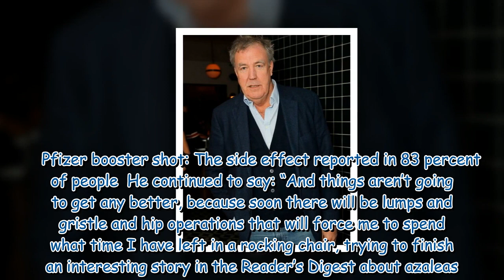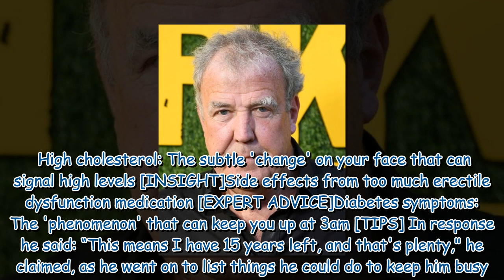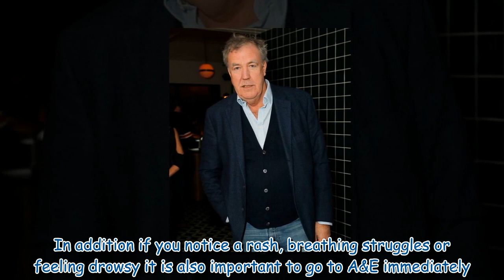Jeremy Clarkson health: 'Things aren’t going to get better' - star's deteriorating problem